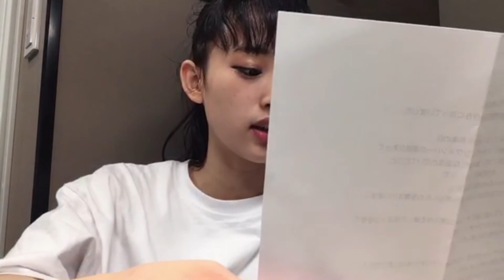48_Hatsuka_Utada (2021年06月28日22時05分22秒) 歌田 初夏（AKB48 チーム８）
◆2021年6月21日 [月] 0:00 ～ 2021年6月22日 [火] 23:59
年に一度のプライム会員大感謝祭「プライムデー」